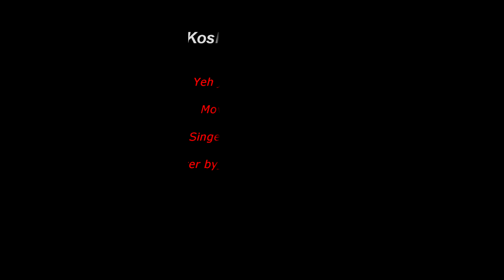Yeh jo mohobbat hai_Cover by_Jeet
Song_Yeh jo Mohobbat hai
Movie_Kati Patang
Singer_Kishore Kumar

Cover by_Jitendra Kumar Jeet